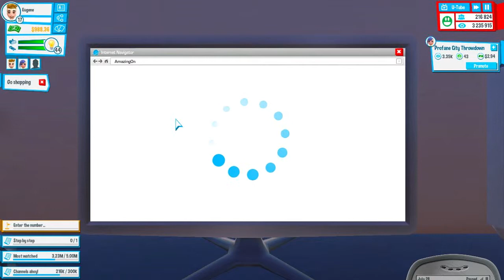ALMOST FAILED OUT AGAIN | YOUTUBERS LIFE - EP15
I almost failed again but I got a last chance and this time I am not going to fail.

rs Life is the ultimate life simulation/tycoon video-game in which you can become the world’s greatest video blogger in history. Edit videos, expand the amount of fans and turn yourself into a wealthy fellow.